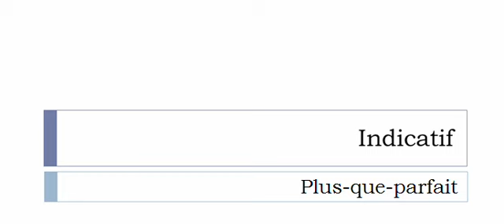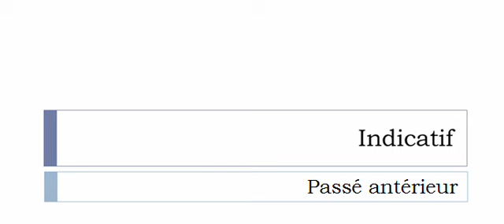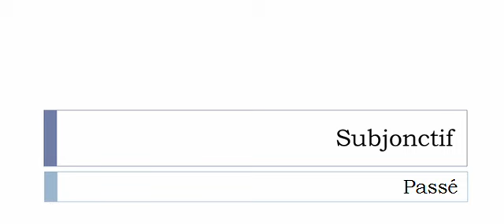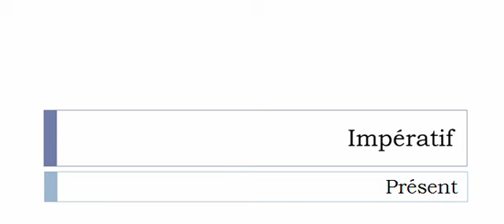Imparare il francese = Coniugazione = Napper